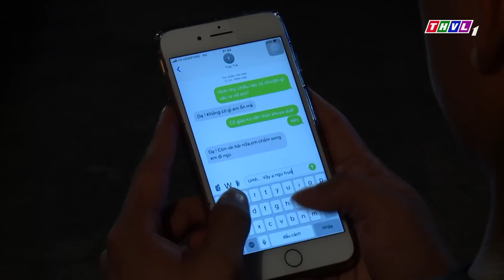TÌNH MỚI HIỀN HẬU & TÌNH CŨ LỤY SẦU- PHIM VIỆT NAM HAY 2022| Phim Tâm Lý Tình Cảm Sông Nước Miền Tây